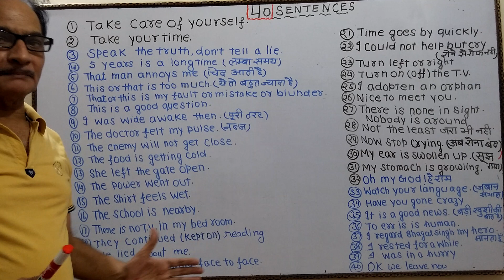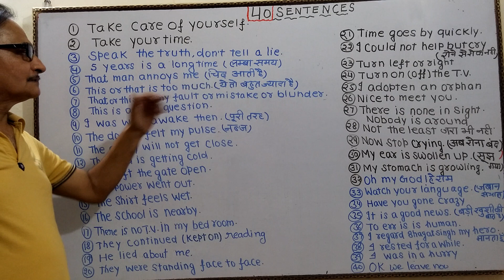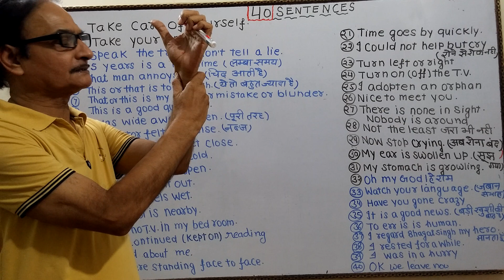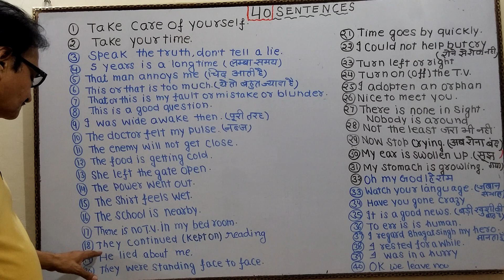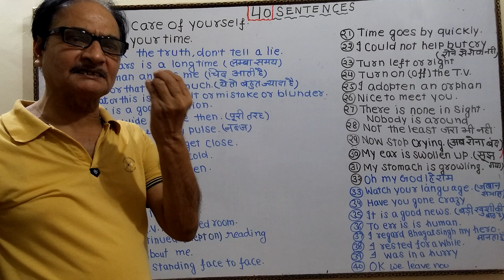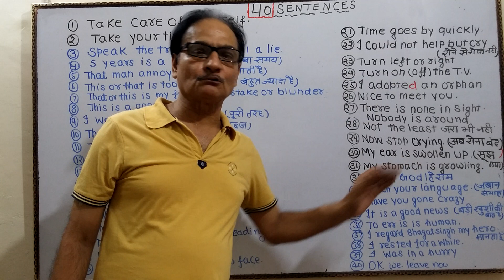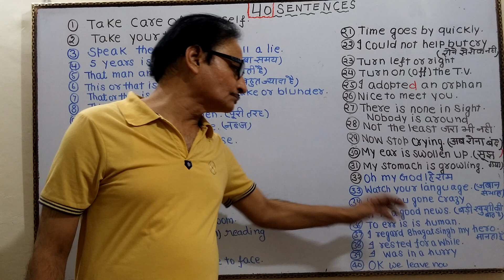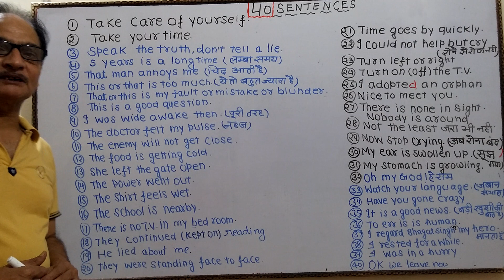Daily English कैसे बोले | Learn 40 daily speaking sentences | Learn English through Hindi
अगर आपको English सीखनी है तो रोज़ practice कीजिये । इस video में आपको 40  ऐसे Sentences जो हर जगह आपका साथ देंगे  का सही इस्तेमाल सिखाया गया है।